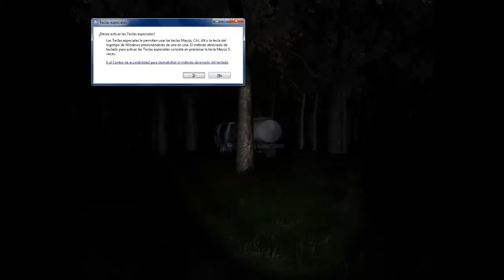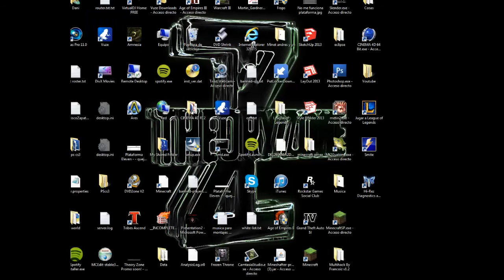Slenderman!!! / Susto Apocaliptico + Read Desc.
Bueno este es otro video para el canal el en el que me cago mucho pero lo importante es que he estado una semana sin subir videos porque he tenido problemas de copyright. Espero que lo entendais :/